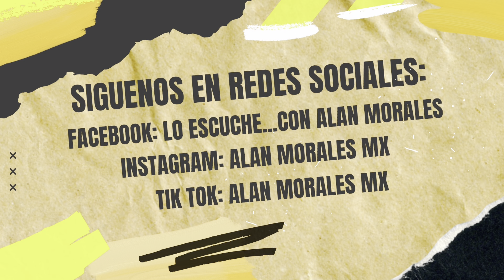🚨 Ginny Hoffman declara sentir lástima por Hector N y esto dice sobre sus retractores